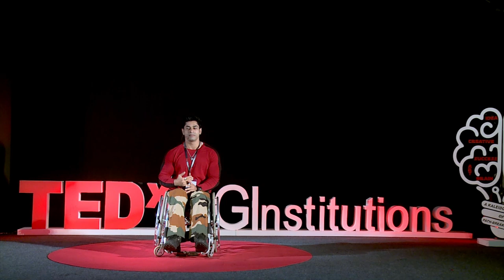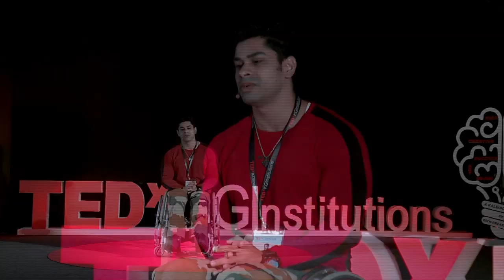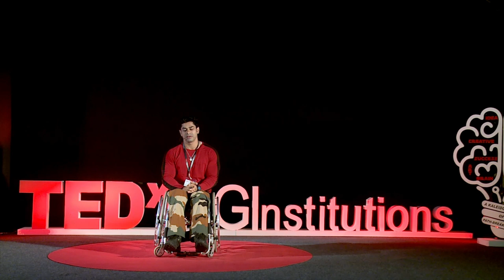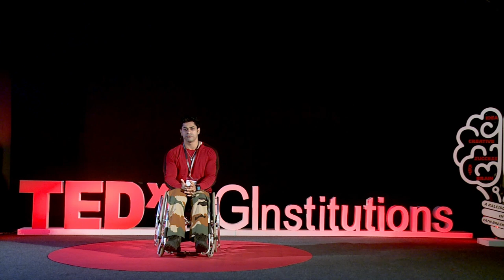Survival of the Fittest | Anand Arnold | TEDxKGInstitutions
Anand Arnold is a name that has made India proud on more than just one occasion. Known as Indian Arnold, he is India’s first and only wheelchair bound bodybuilder. Anand proved it to the world that no handicap can keep you away from your dreams. In-spite of being paralyzed from waist down, Anand decided to hit the gym and make bodybuilding his profession. With his tireless determination Anand emerged as the winner of Mr. World in 2016. In 2018, he won Gold Medal for Best Poser Body Builder and Silver Medal for Best Body Builder (both wheelchair category) at My Olympia Title, Las Vegas.
In 2019, he won Gold Medal for Best Poser Body Builder and Bronze Medal for Best Body Builder (wheelchair category) at Arnold Classic, Ohio Columbus, USA.
Anand Arnold exemplifies himself as a true winner in every possible sense. Anand Arnold is a name that has made India proud on more than just one occasion. Known as Indian Arnold, he is India’s first and only wheelchair bound bodybuilder. Anand proved it to the world that no handicap can keep you away from your dreams. In-spite of being paralyzed from waist down, Anand decided to hit the gym and make bodybuilding his profession. With his tireless determination Anand emerged as the winner of Mr. World in 2016. In 2018, he won Gold Medal for Best Poser Body Builder and Silver Medal for Best Body Builder (both wheelchair category) at My Olympia Title, Las Vegas.
Anand Arnold exemplifies himself as a true winner in every possible sense This talk was given at a TEDx event using the TED conference format but independently organized by a local community.